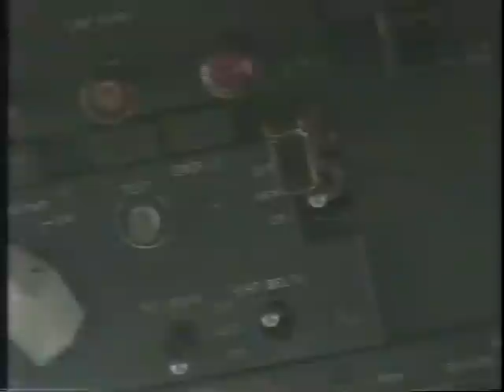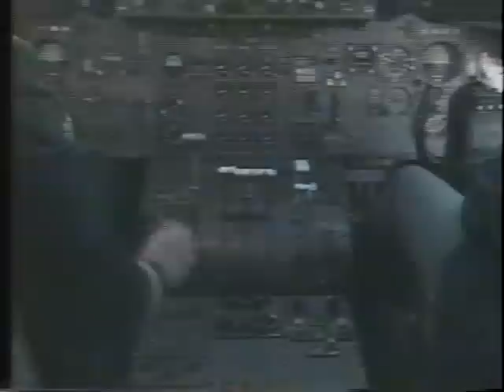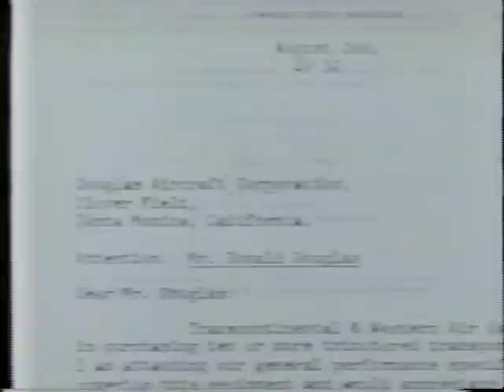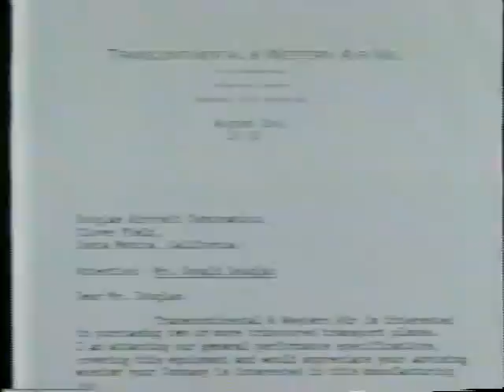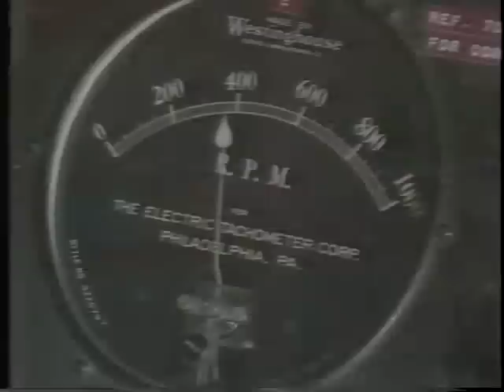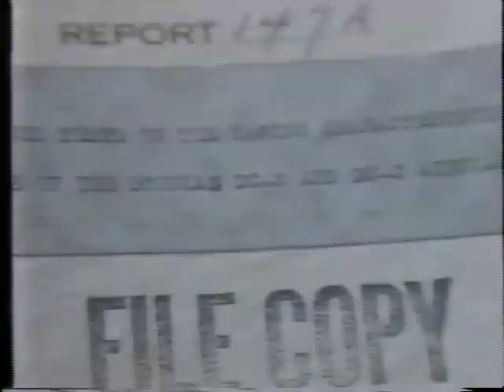The DC-3 The Plane That Changed The World. Broadcast by Public Television in 1985.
I grew up living next door to the owners and operators of SALAIR, the airplane you see flying at the beginning of this video. This is a superb documentary on the history of the most popular propellor airplane in the world, the Douglas DC-3. This is not my original content - it is from a broadcast on Public Television in Seattle in 1985.